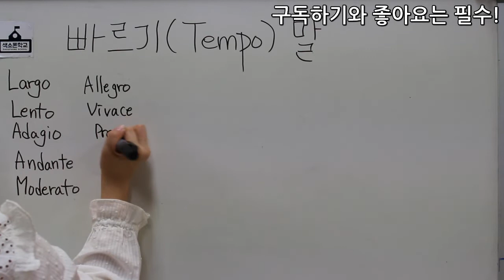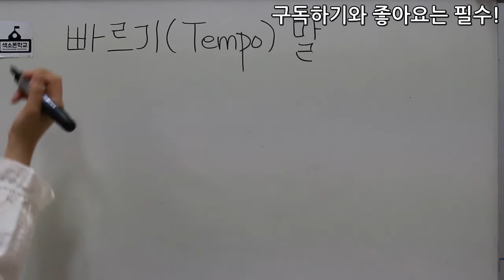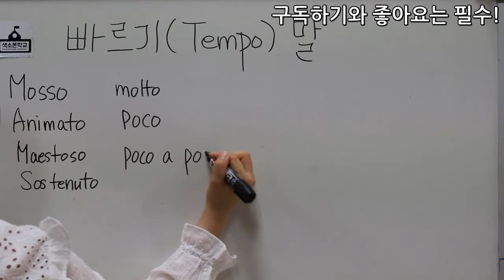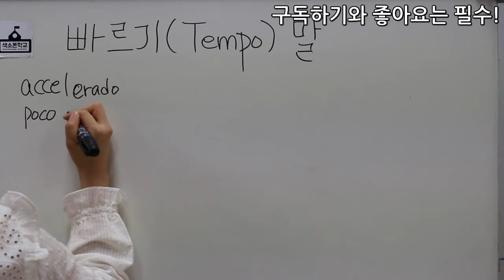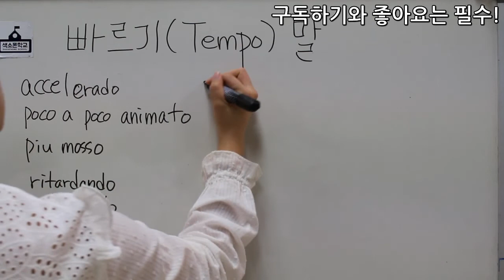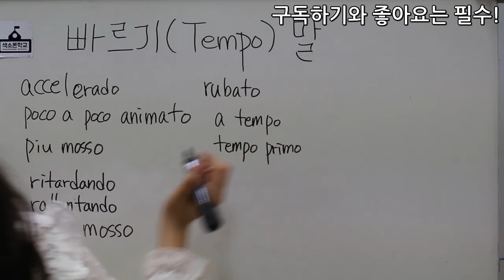38강-빠르기말 배우기 [색소폰학교 프로젝트] 색소폰학교음악이론강의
38강-빠르기말 배우기

강의:비니쌤^^
강사소개